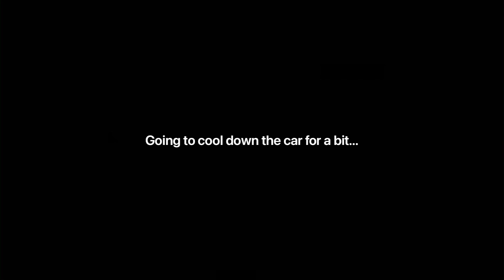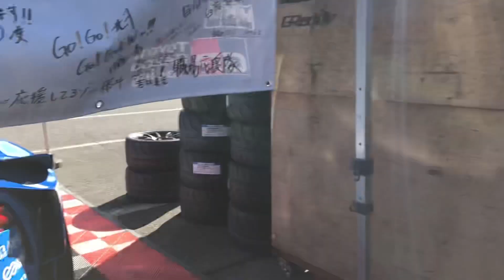Raw Japan Drift Vibes- 560hp 1.5JZ S15 vs 450hp SR S15 Nikko Circuit.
Back and forth shred session with my friend Rohab. Raw Japan vibes i see or have seen throughout the day. I hope you guys enjoy 😎.

Follow me @toohighhspeedddd